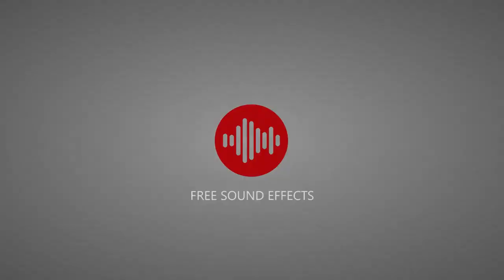30mins of Soothing Cricket Sounds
30mins of Soothing Cricket Sounds
Get Your Free and Quality Sound Effects